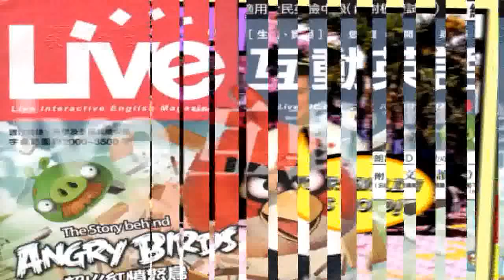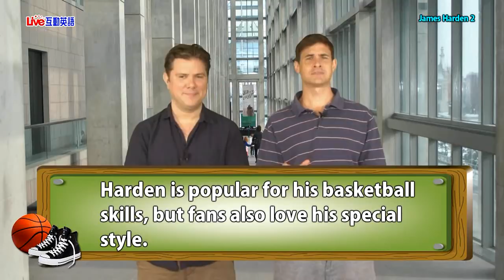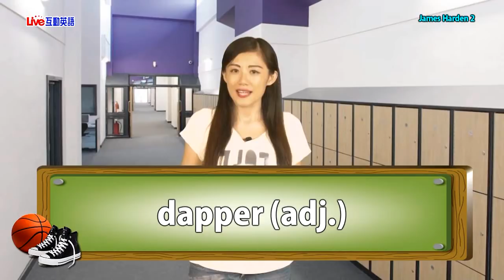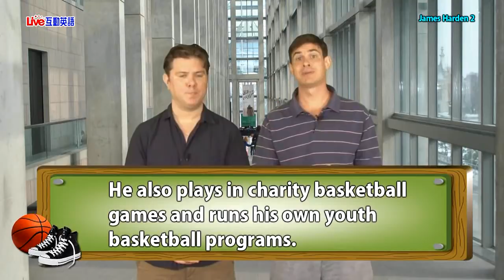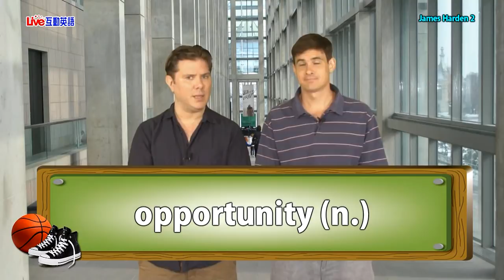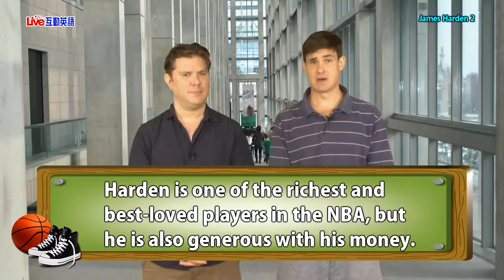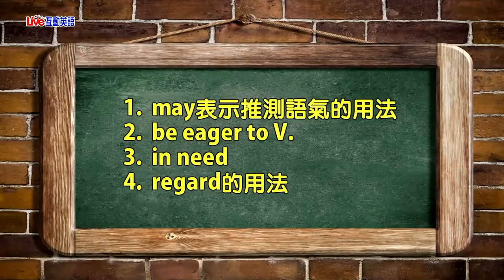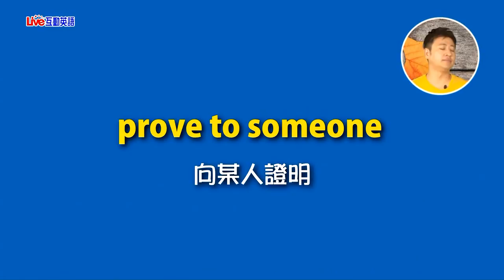2018年10月Unit 2-2 《詹姆士．哈登 2》